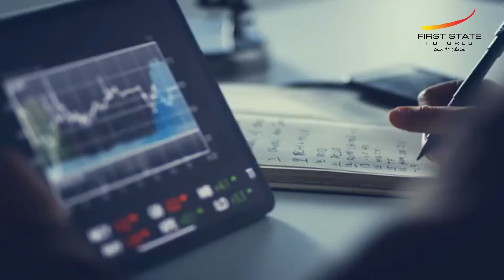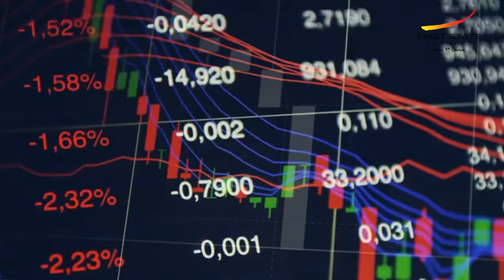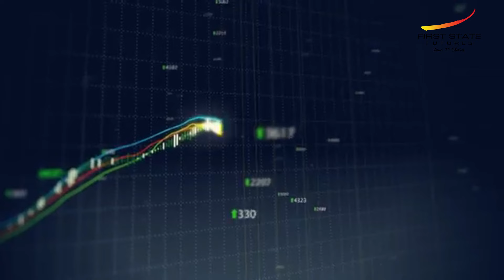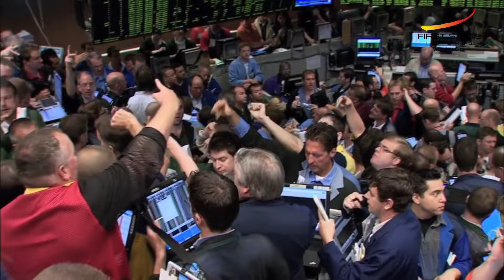4 HAL DALAM BISNIS TRADING FOREX AGAR SELALU AMAN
Halo Smart People
Kali ini kami dari First State Futures ingin sharing tentang 4 Hal dalam bisnis trading forex agar selalu aman.
Mau tau apa aja 4 Hal itu  ?
yuk, tonton sampai habis video ini smart people

Profile :
" Kami adalah perusahaan memiliki ijin usaha sebagai Pialang Berjangka dari Kementerian Perdagangan Republik Indonesia melalui Badan Pengawas Perdagangan Berjangka Komoditi (BAPPEBTI) dengan persetujuan ijin usaha : nomor 18/BAPPEBTI/PN/3/2010 dan sebagai Pialang Berjangka Peserta Sistem Perdagangan Alternatif : nomor 37/BAPPEBTI/SP-PN/5/2010"

Offical Account
PT. First State Futures